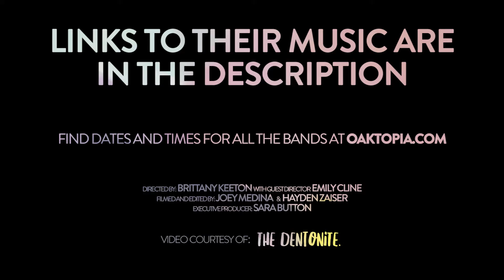Elijah Heaps & Nikolai Rya